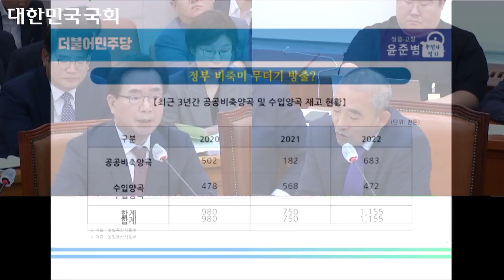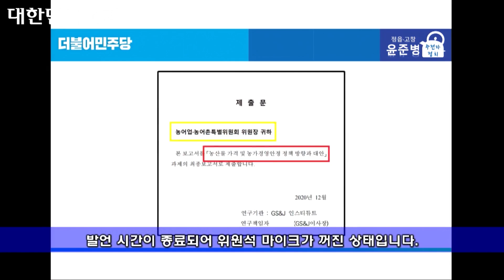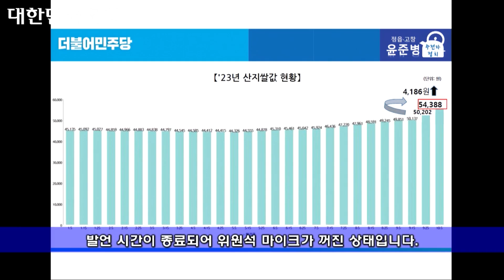[해결사 윤준병-국정감사] 2023년 10월 11일 농림축산식품부 등 국정감사 전체영상 (1)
[2023년도 국정감사(농림축산식품부 등) 윤준병 위원 질의 및 정황근 농림축산식품부 장관 답변]